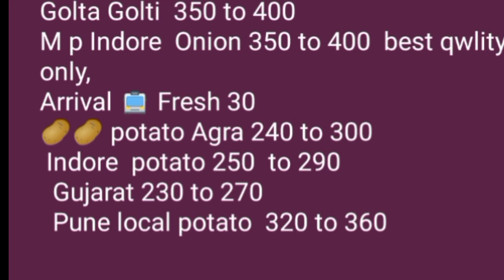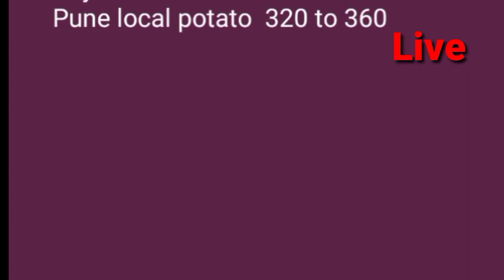Live Gultekadi Market Yard Pune ONION REPORTS. 25/10/2020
Live Gultekadi Market Yard Pune ONION REPORTS.